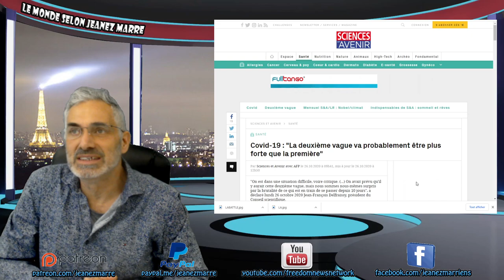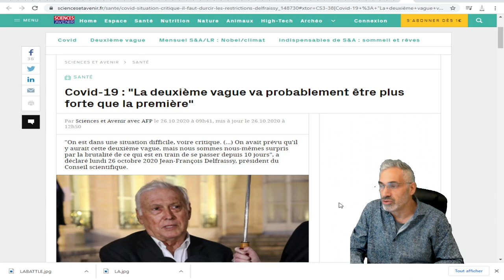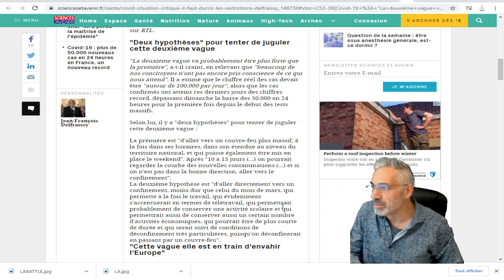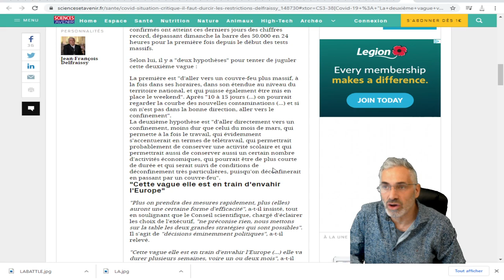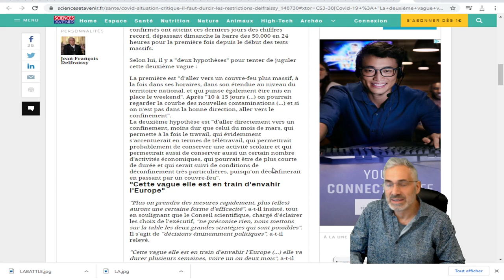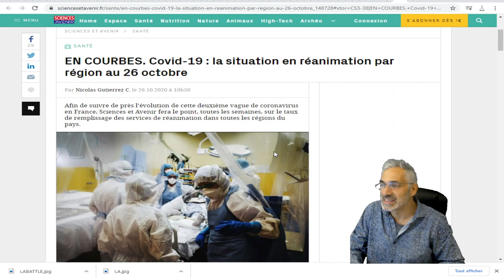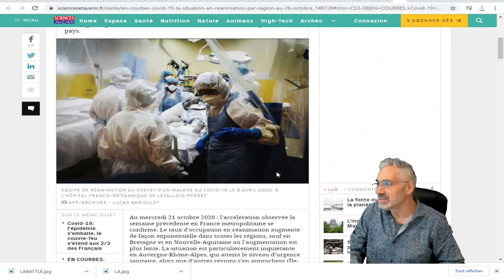Covid-19 : "La deuxième vague va probablement être plus forte que la première"